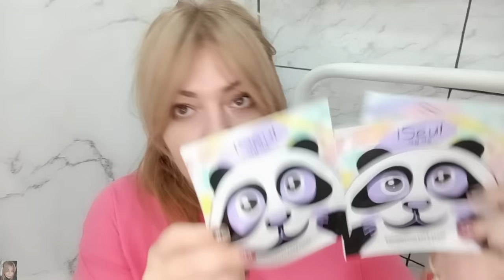❤️ FABERLIC - ТЕСТИРУЕМ НОВИНКИ 16 КАТАЛОГА 💄ОБО ВСЁМ ПОДРОБНО 👌🏽 ТЕНИ, БЛЕСКИ - В ЧЁМ ПОДВОХ?! 🤔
ВСЕМ ПРИВЕТ😘
В этом видео вместе с вами протестируем ВИП новинки 16 каталога Фаберлик. Новая арфюмерная вода для женщин О Feerique Mademoiselle, серия для дома «Волшебные моменты», лак для волос с блёстками, серия Zima, серия I Love Winter, новинки детской серии Lovely Moments, тканевые маски iSeul - кошечка и панда, контейнеры для хранения, кружка и магнитик со змеёй, кусковое мыло, носки, варежки, лаки для ногтей кошачий глаз, наклейки для ногтей, детская декоративная косметика, серия Brilliant Charm, женская пена для бритья, новые парфюмерные водички и многое другое!